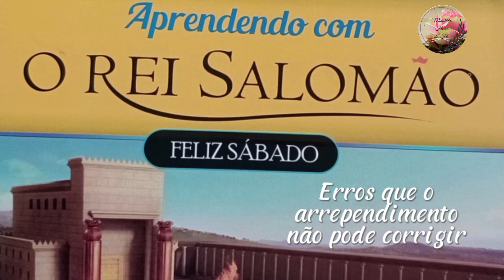Recepção do Santo Sábado: "Erros que o arrependimento não pode corrigir" -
Meditação:Aprendendo com rei Salomão

Feliz Sábado!!

Compartilhe

Curta